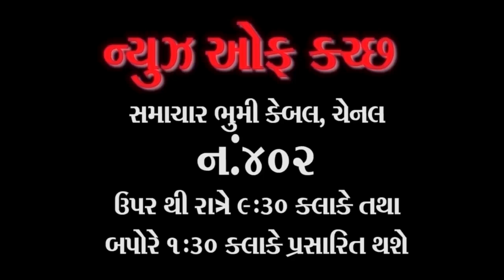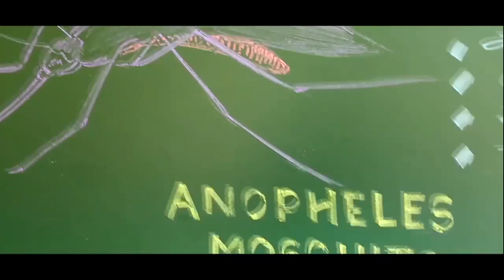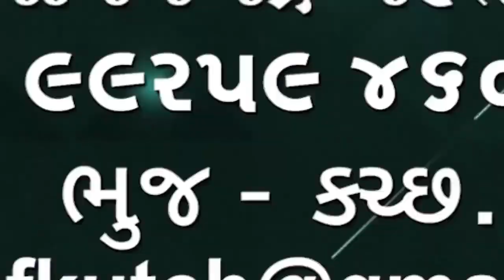માત્ર 5000 ની ઉઘરાણી કરતાં કુટુંબિક વેવાઈએ ઉશ્કેરાઈને અંજારની બજાર વચ્ચોવચ છરીના ઘા મારી ...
માત્ર 5000 ની ઉઘરાણી કરતાં કુટુંબિક વેવાઈએ ઉશ્કેરાઈને અંજારની બજાર વચ્ચોવચ છરીના ઘા મારી ૩૬ વર્ષના યુવાન ની હત્યા કરી આરોપી પકડાયો